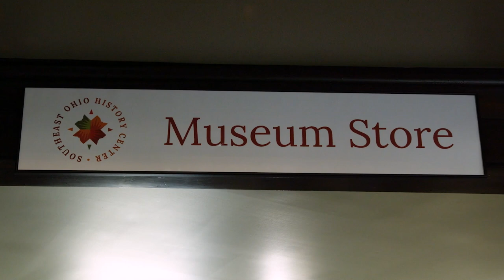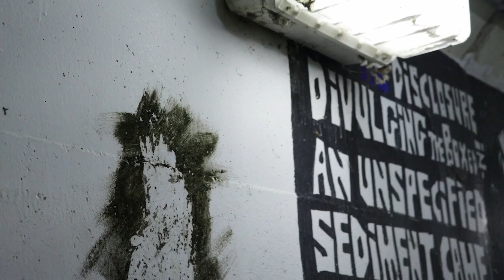Josh Green | Cinematography Reel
This is a reel I edited that includes some of the best footage I've captured over the last 5 years working on various projects such as short films, documentaries, music videos, instructional videos, etc.